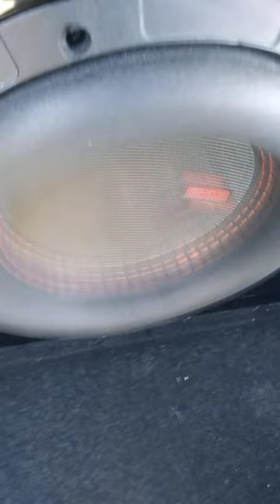(NEW SUB!) Memphis MOJO 8" Test